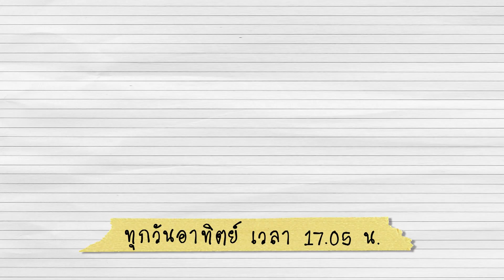ผัดเครื่องในเนื้อ : เมนูอาหารฟิวชัน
ชวนมาทำผัดเครื่องในเนื้อสูตรเด็ด ที่ทำง่าย ๆ คล้าย ๆ กับการผัดน้ำมันหอย แต่เพิ่มความพิเศษที่ตะไคร้ ที่ให้ความหอมที่แตกต่าง
ติดตามรายการ Foodwork ย้อนหลังได้ทาง